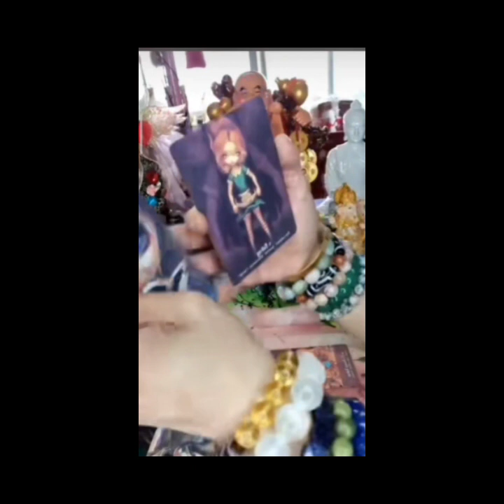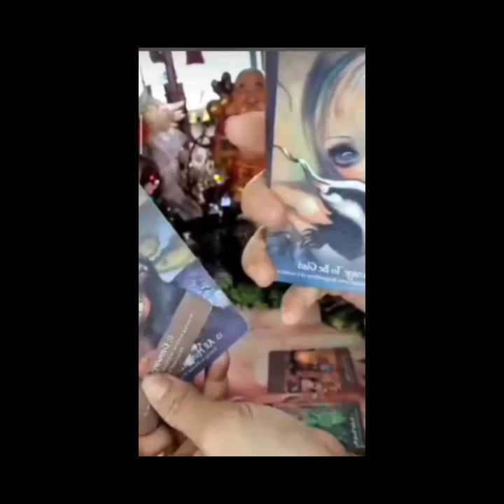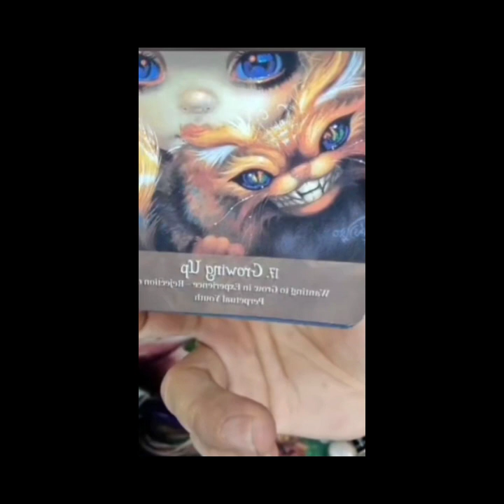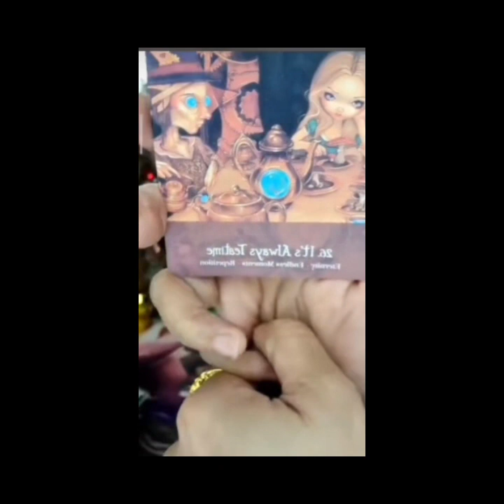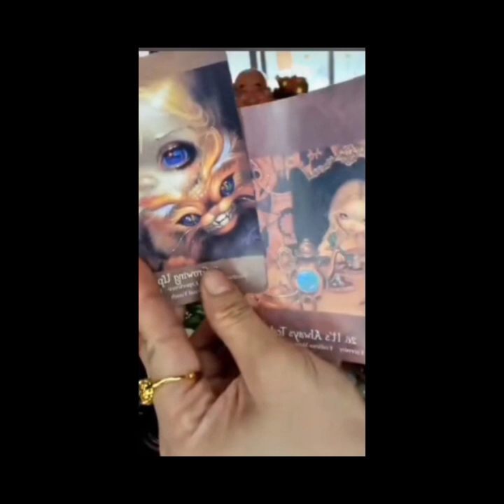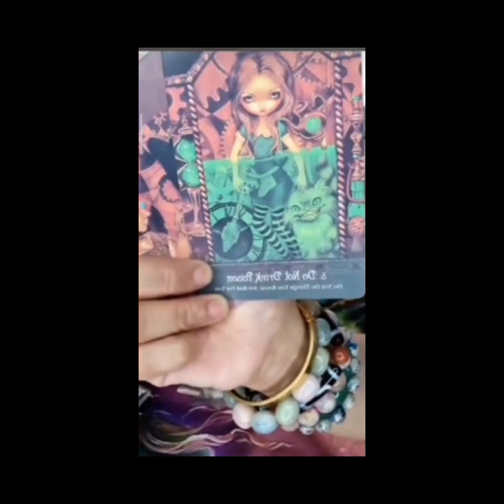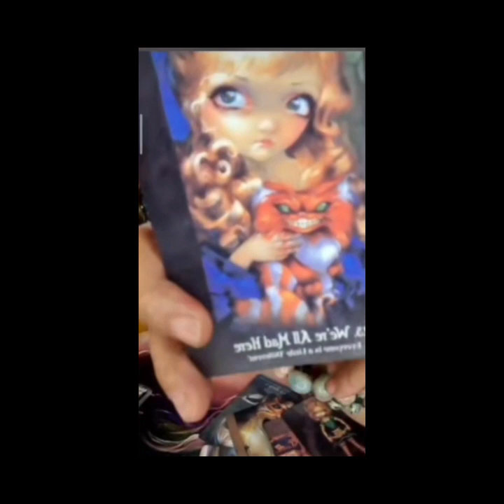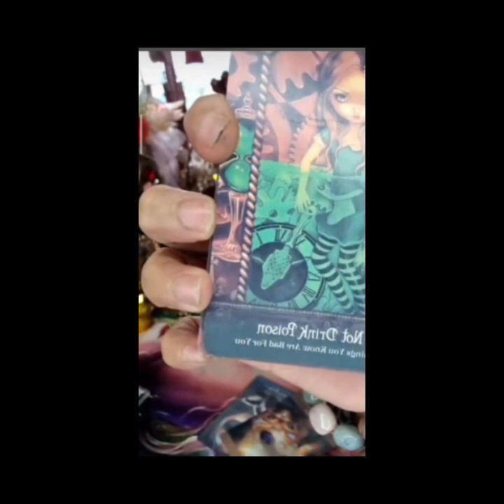JOVELYN GALLENO MISSING PERSON |TAROT CARD READING! ANG HULA KAY JOVELYN🥺🥺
Jovelyn galleno
Robinson mall
Taong ahas
# missing person